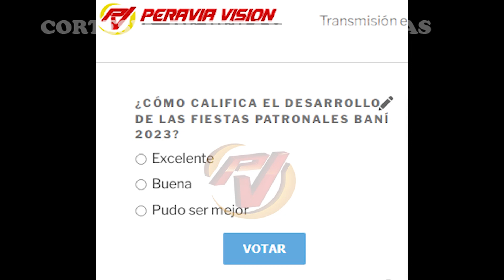Población califica de oportunas acciones tomadas por gobierno ante disturbio tropical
Tras el disturbio tropical registrado el pasado fin de semana, donde como consecuencia se perdieron más de 20 vidas humanas, al igual que una gran cantidad de viviendas arrastradas por ríos y cañadas, la ciudadanía considera que el gobierno actuó de manera oportuna ante este fenómeno atmosférico.